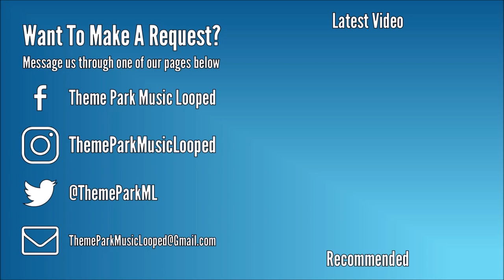Walibi Holland - Goliath Soundtrack 6 'Fides En Lucius Dei'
This is the Goliath Soundtrack 6 from Walibi Holland.
'Fides En Lucius Dei' by Immediate.

Walibi Holland.
Immediate.